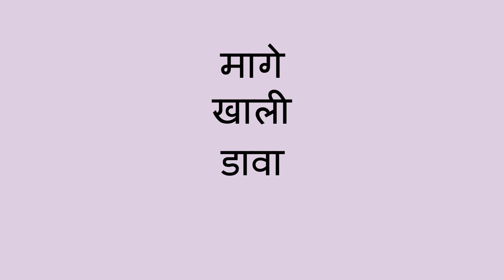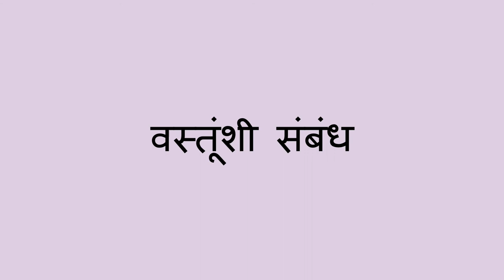स्थिती खेळ. - The Positions Game (Marathi)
तुम्ही,या खेळामुळे मुलांना त्यांच्या भोवतालच्या वस्तूंशी असलेले त्यांचे नाते समजायला मदत करू शकता. तुम्ही  “वर “, “बाजूला”, “समोर”, “मागे”, “खाली”, “डावा”, “उजवा”  इत्यादी शब्द वापरून का खेळ खेळू शकता.

Marathi translation by Kalyani Kulkarni and Runali Avinash Patil. Narration by Runali Avinash Patil.

You can help a child learn about positions and their relationship to objects around them with this movement game, using the words on, beside, in front of, behind, under, left, right, and more you may think of.